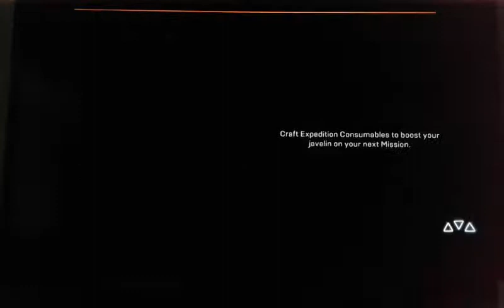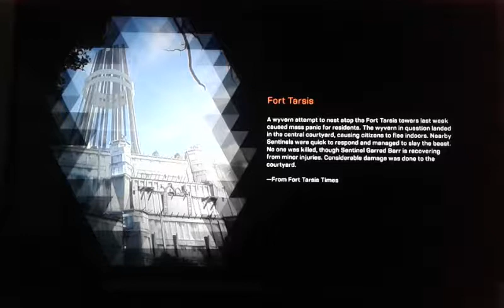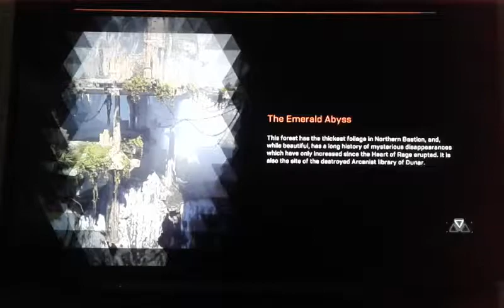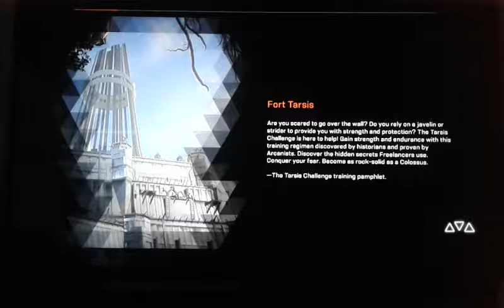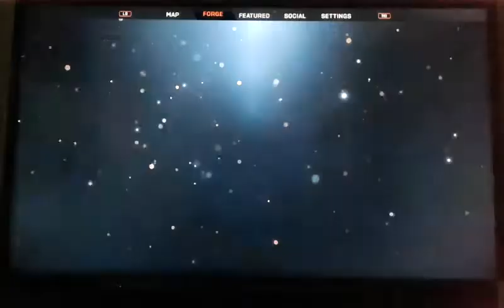ANTHEM ep 14 Best friend betrayal.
Check it out = Games I played playlist, consists of Trailers and Hours and Hours of music from Games I played playlist, check it out in the playlist section.